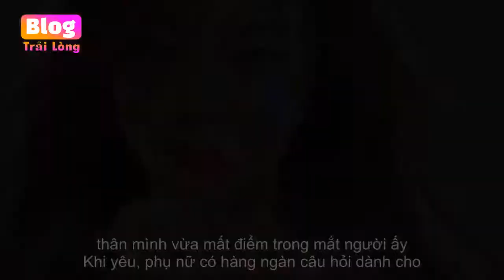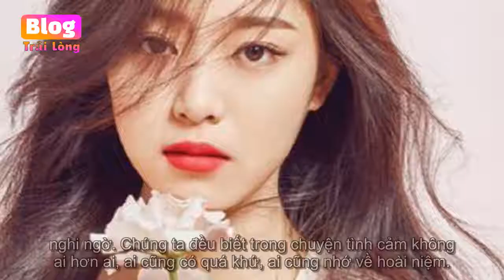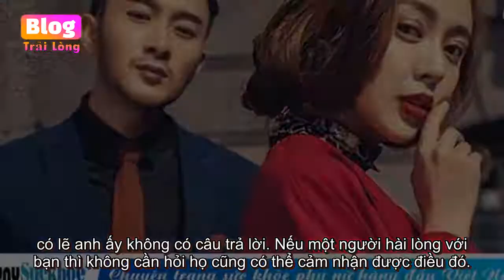Phụ nữ thông minh chẳng bao giờ hỏi đàn ông 3 câu tối kỵ này, vừa tự hạ thấp bản thân mình vừa ...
Phụ nữ thông minh chẳng bao giờ hỏi đàn ông 3 câu tối kỵ này, vừa tự hạ thấp bản thân mình vừa mất điểm trong mắt người ấy - Blog Radio tâm sự

Phụ nữ thông minh chẳng bao giờ hỏi đàn ông 3 câu tối kỵ này, vừa tự hạ thấp bản thân mình vừa mất điểm trong mắt người ấy Khi yêu, phụ nữ có hàng ngàn câu hỏi dành cho người yêu của mình nhưng đàn ông lại không phải là người kiên nhẫn đ...